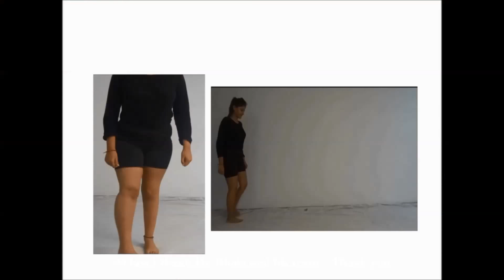polio treatment with Ilizarov,computer assisted Hexapod and benefits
Namaste. I am Anjali from Chandigarh. On 22nd December 2015 I came to Bhola Hospital. Today I am 26 years old. My problems had started increasing with age.  I had started putting up weight and forward bending was increasing. I could not walk long. I had started facing many problems before coming to this place. had come to know about this hospital & many times I told my mother for my treatment. But parents were fearful that the things might not worsen. But one day I made up my mind to show to Dr. Bhola after searching on website & movies on the YouTube. First day, I had meeting with Dr. Bhola for an hour or so. He told me about the problems I will be facing in future if do not get operated and how I will be the benefited, if I get operated. Today I am sitting with my mother. I had never thought that I will achieve so much after getting operated. It really sounds good if somebody does not even recognize that I am a polio patient. Earlier, whenever we went to market, she would request us to park the car near the showroom so as to walk less. But now after operation she is not ready to sit. She is walking the whole day. Her leg girth has increased; hip joint movement has become normal. Her forward bending which had started before surgery has been corrected. I spent lot of money on gym to improve my lurch while walking but I never knew that it was due to my deformed alignment of hip joint.  And it could not be corrected without alignment, done by Dr. Bhola. I got various benefits from surgery. Firstly my knee today is straight and locks while walking which was bending to front earlier. When we polio patients walk, most of us get a lurch and we fall as our knee is not locked. We are fearful to fall. When knee is locked we get strength to stand .Then even if somebody pushes we can make ourselves stable. Secondly our heal does not touch the ground or touch the ground only from toes but it cannot take weight because of bend knee. We put whole weight on other leg and we stand with bend. When I got operated my knees became straight and my heal touched the ground and I became straight, started bearing weight. My hip problem which I thought that will be corrected by going to gym was corrected by Dr. Bhola. It would have deteriorated   day by day if I had not got operated. My knee went back, my posture became straight, heal started touching the ground, hip became fine. I started putting weight on my both legs,and my height increased. People spend so much to increase the height but it is a gift for me.  Now I have new personality and I am enjoying the benefits of surgery. I request every polio patient to stop and think about himself .You can improve and get benefit. Come and show to Dr. Bhola once. You can definitely improve. Things will go on moving. My mother was very worried about me, about my marriage. But she never thought of my treatment. Today I am will chose my life partner myself.  I am very happy about myself. My treatment was for about three and a half months. It is very difficult to stay for such a long time away from home but here atmosphere was very homely. You have support of Dr. Bhola that everything is fine. You get physiotherapy for whole day. Very interesting thing I will like to tell you. I am very fond of new pair of shoes. As my left foot was politic my right shoe of that pair always used to get damaged very soon.

When I came to hospital I bought a new pair of footwear. I used to walk with same pair. To my utter surprise, after 3 months I found that my both footwear’s were same, and I was putting weight on both sides. I could see that there were footprints of my heal, my fingers and central portion of foot on the left shoe. That proved that I was bearing weight on poliotic limb. I saw lot of improvement in my foot .Earlier my fingers were bent but I was surprised that I have been operated for knee and hip but my fingers of foot are moving and have become straight.
At last I thank Dr. Bhola and his team .Thank you

If you have any queries , you can  talk to me at 6.00 p.m . Indian Std. Time, on hospital land line 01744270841 and Mob. 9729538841, except Sunday?